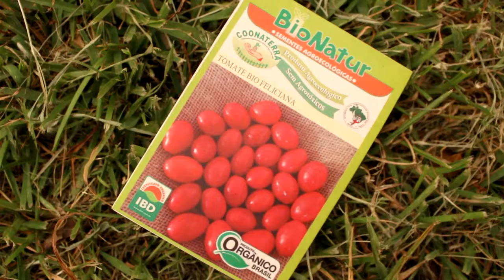ALTERNATIVAS - Sementes crioulas são futuro para produção de qualidade.